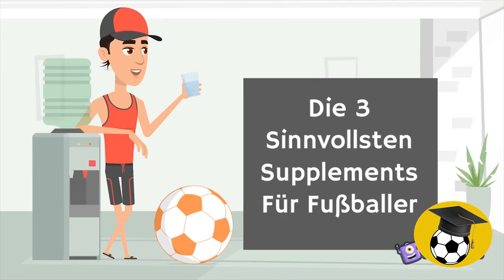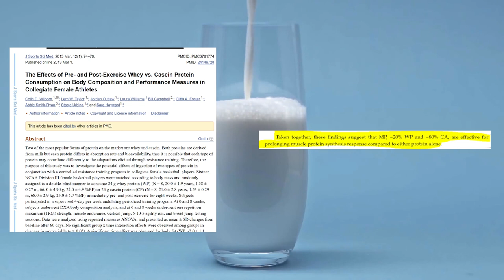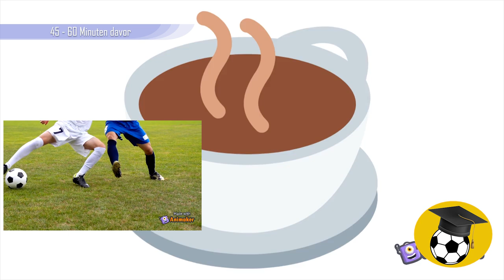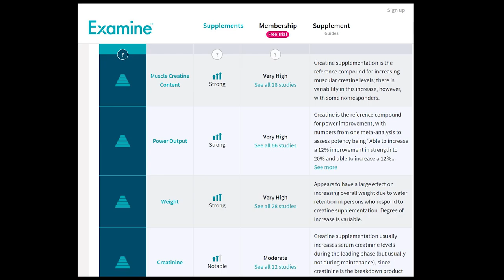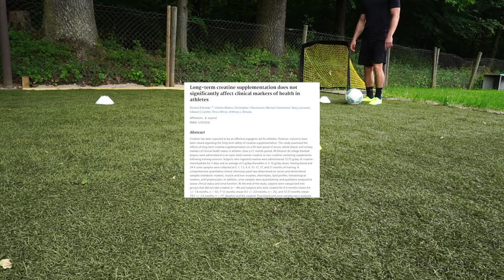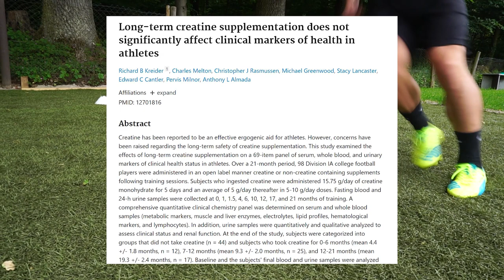Top 3 Supplements für Fußballer | Nahrungsergänzungsmittel im Fußball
In diesem Video erklären wir dir die aus unserer Sicht sinnvollsten Supplements für Fußballer. Zudem erklären wir  ab welchem Alter die Einnahme macht und erläutern die Vorteile.

▬▬  Meine Supplements ▬▬▬▬▬▬▬▬▬▬▬▬▬▬▬
* Whey Proteinpulver

▬▬ Was jeder ambitionierte Fußballer braucht! ▬▬▬▬▬▬▬▬▬▬▬▬▬▬▬
* Hütchen + Koordinationsleiter
* Einen guten Ball

▬▬  Zeitstempel   ▬▬▬▬▬▬▬▬▬▬▬▬▬▬▬
0:00 Intro
1:25 Proteine
4:03 Koffein
5:51 Kreatin